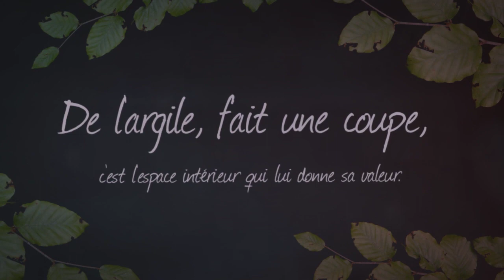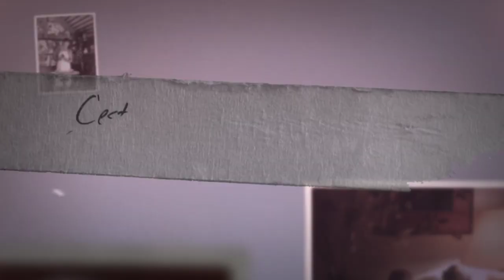Soizic de Kercandon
De l'argile, fait une coupe, c'est l'espace intérieur qui lui donne sa valeur.
Ces sculptures ont une âme !